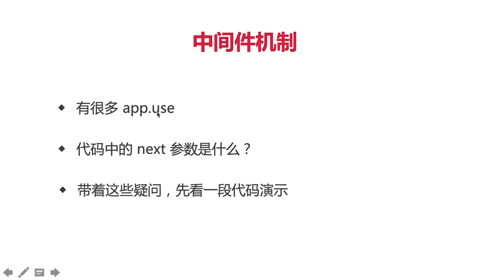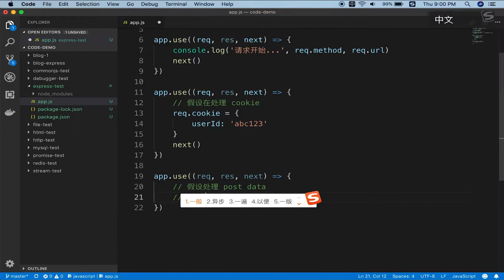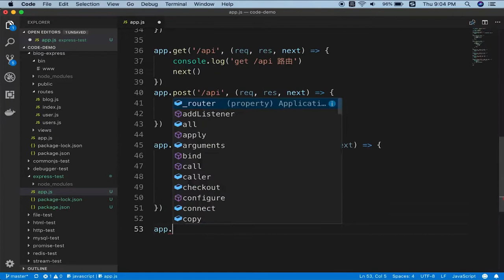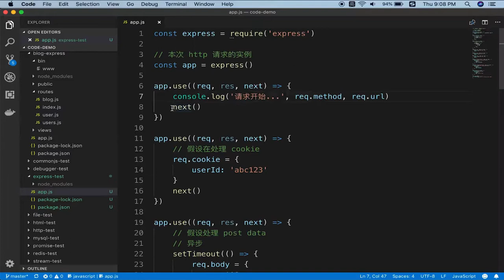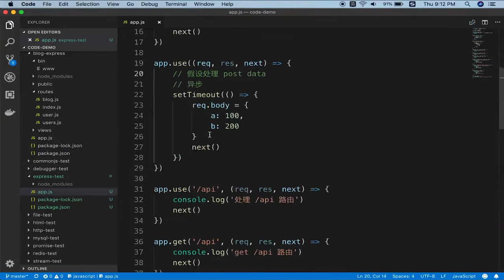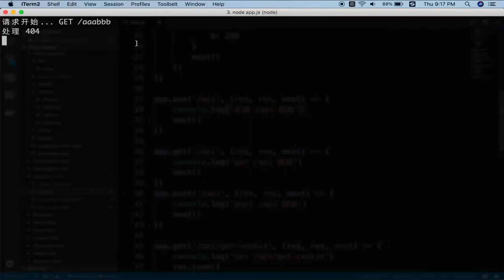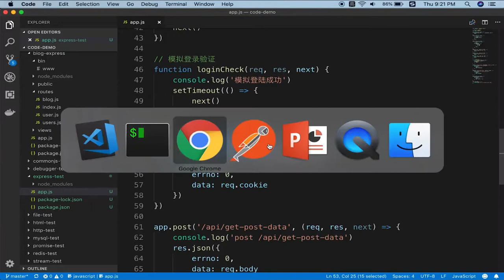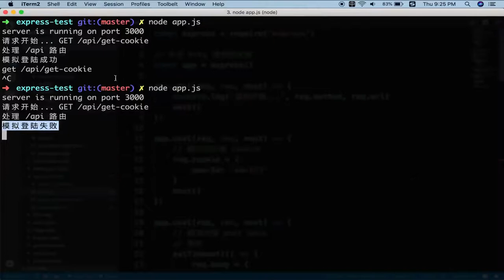9.5 使用 express 重构博客项目 | express中间件 —— Node.js 从零开发个人博客项目